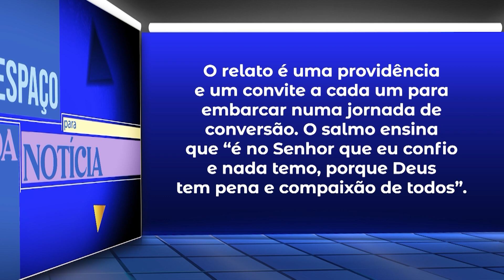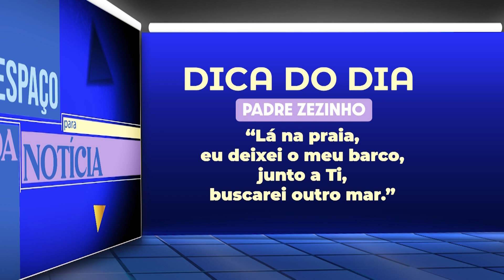É no que eu confio e nada temo – Um Espaço para Boa Notícia – 18/01/24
"Um Espaço para Boa Notícia" traz uma palavra de fé e esperança para seu dia.